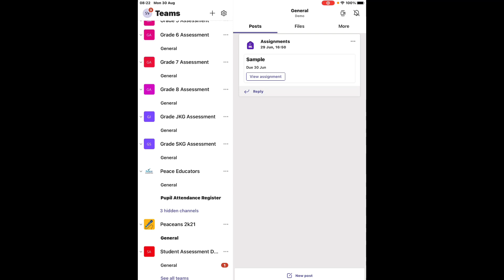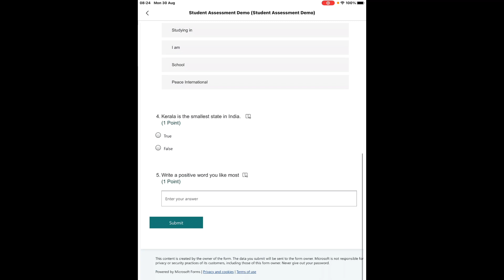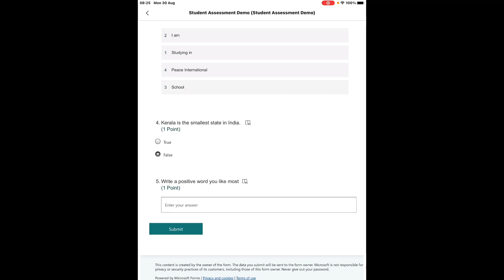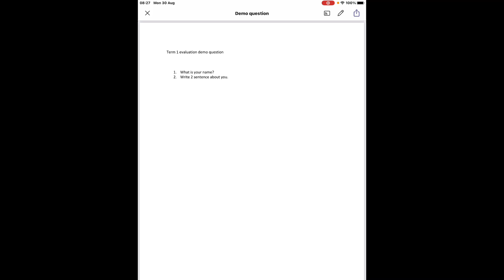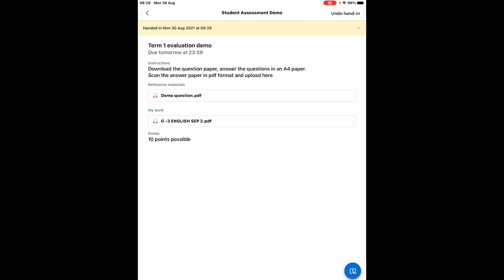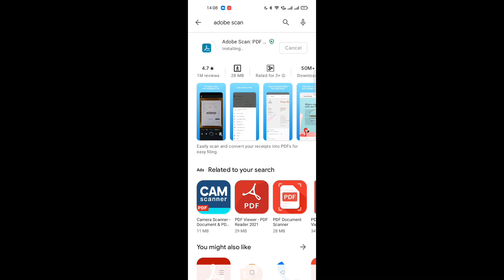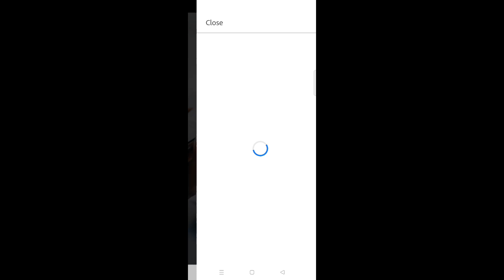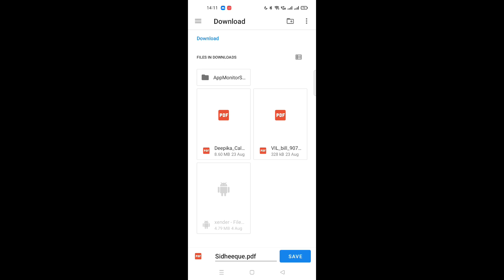How to attend examination in Microsoft Teams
Teams English and Malayalam description